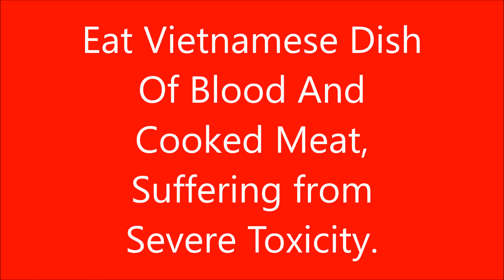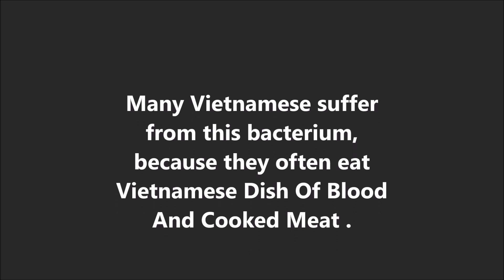Suffering from Severe Toxicity, Eat Vietnamese Dish Of Blood And Cooked Meat. # 95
Vietnamese Dish Of Blood And Cooked Meat is a fresh dish that uses raw animal blood to be mixed with a little fish sauce or light salt water to keep it out of the freeze before mixing with minced meat and cartilage parts to freeze.

How to prepare such dishes is very popular in Vietnamese cuisine from North to South but never seen in the cuisine of any other place in the world.